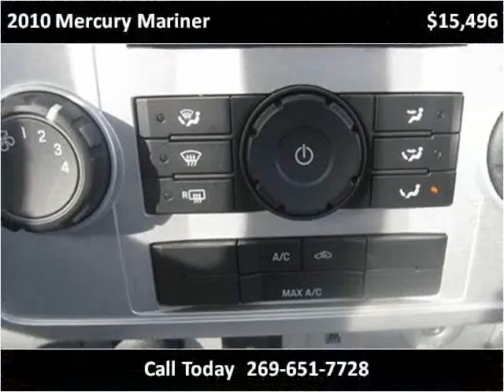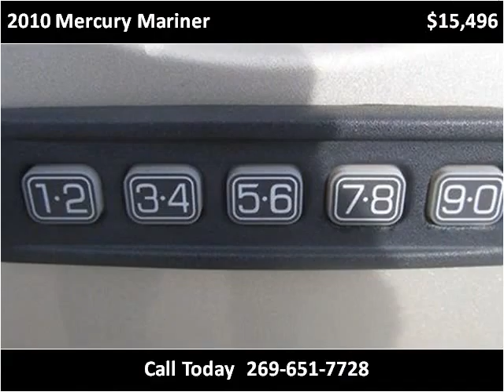2010 Mercury Mariner Used Cars Sturgis MI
This 2010 Mercury Mariner is available from The Auto Park Ford.